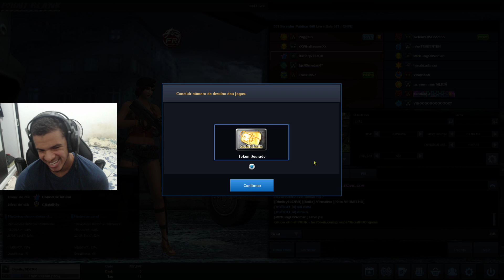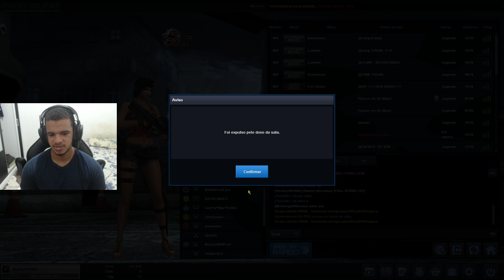UNICORN ARE REAL IN CRYPTO